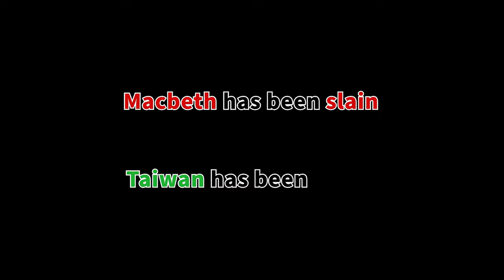Macbeth's Taiwanese Invasion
Macbeth Invades Taiwan.

Starring: Neo as Macbeth, Kaan as Macduff, and Nolan as Malcolm.

School project.